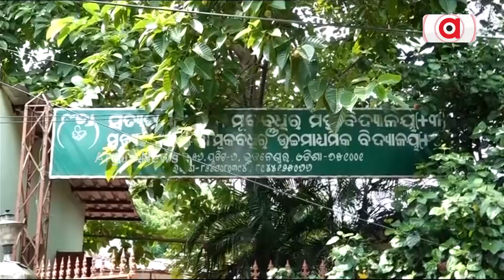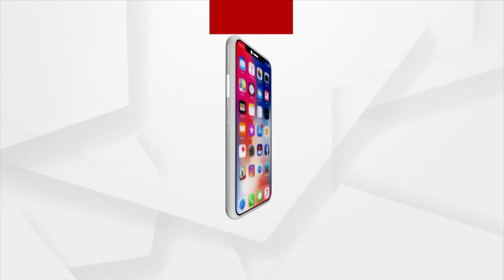Divyang Students Of Satyabhama Devi College For Hearing And Impaired Ignored By Odisha Govt